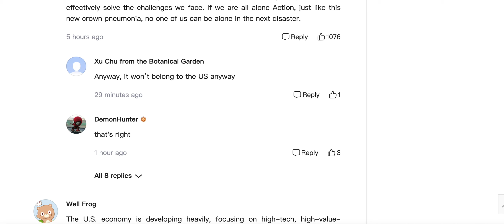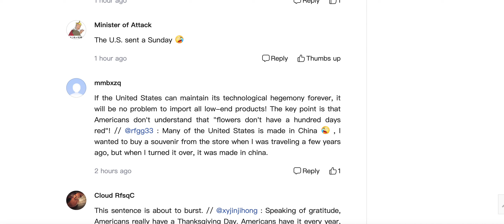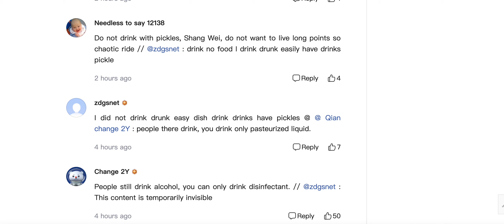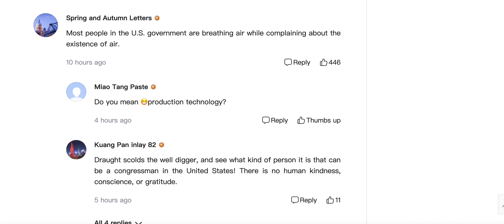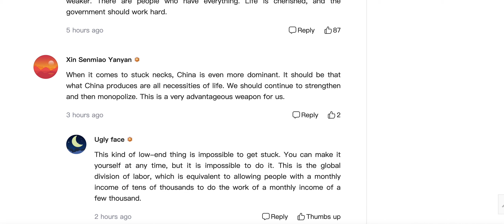how chinese make a nice comment on american congressman.